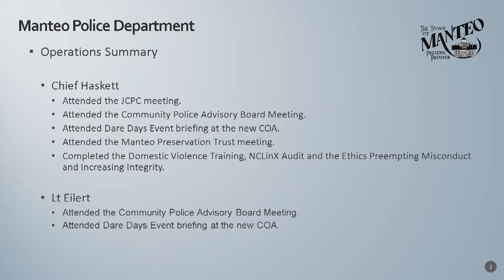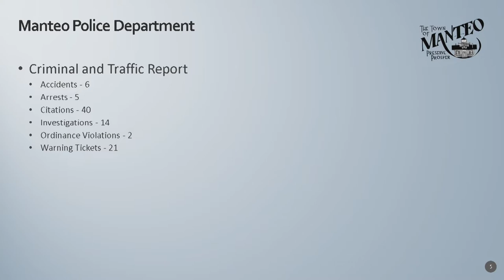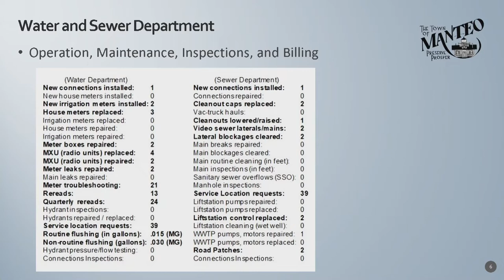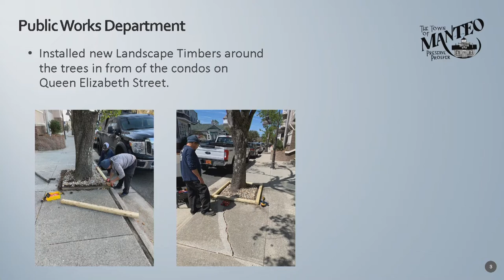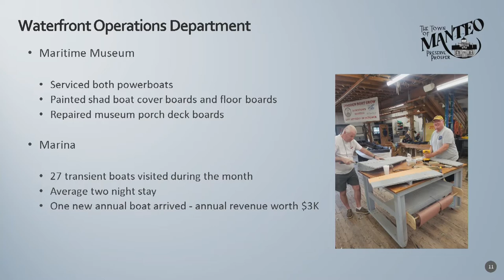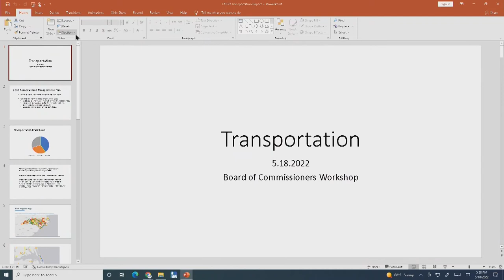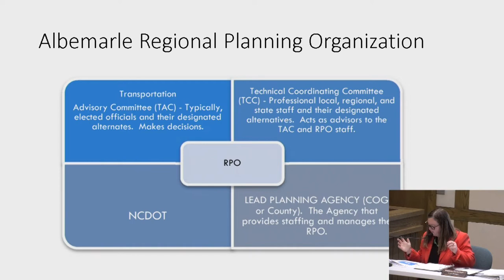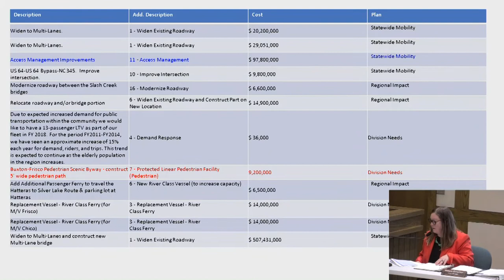Town of Manteo Board of Commissioners Workshop Meeting May 18,2022